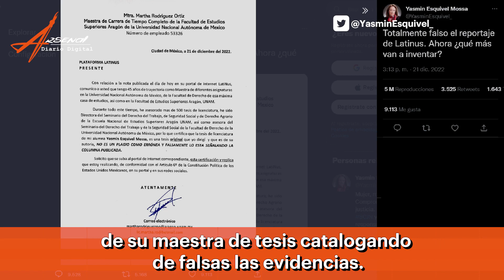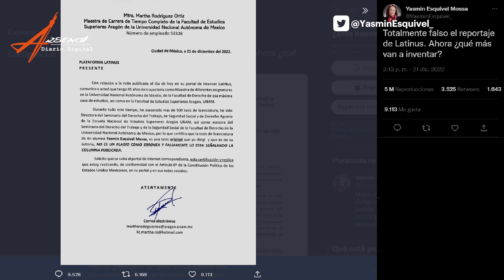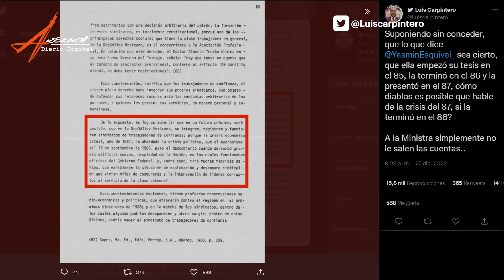El DeLorean de Yasmín Esquivel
Se acercan las fechas para elegir a una nueva presidente o nuevo presidente magistrado de la Suprema Corte de Justicia de la Nación y comienzan a salir los escándalos de las personas aspirantes. Yasmín Esquivel, señalada de plagiar su tesis de licenciatura. El presidente de México, Andrés Manuel López Obrador declaró en su defensa diciendo que “Ha actuado con rectitud”.